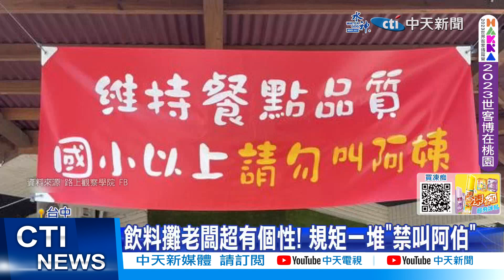【每日必看】叫我姐姐?! 小吃攤公告"點餐禁叫阿姨" 本人這樣說 20230808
年紀是女生最大秘密! 苗栗有一間蘿蔔糕店，要點餐小心別踩到地雷，店家說，32歲以上不準喊店員"阿姨"，網友笑稱，只要店員是女性一律喊"美女"或"姐姐"，實際找到本人，原來是58歲婦人而且已經當阿嬤，他說不介意稱呼，店門口張貼公告純粹是老闆的"幽默玩笑"。